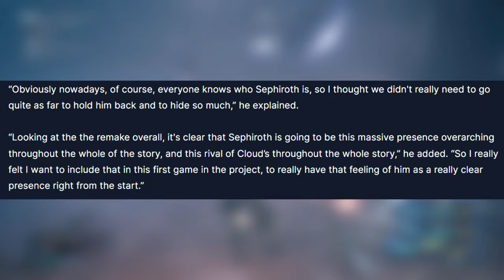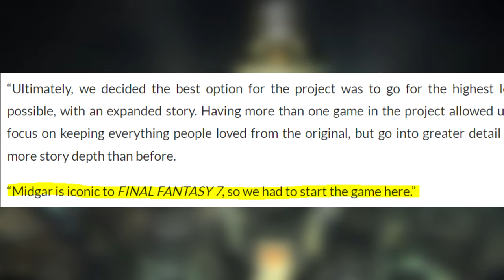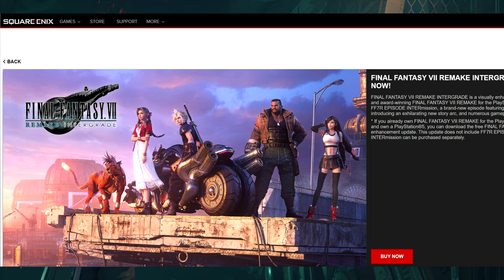An Original Fan's Perspective of Final Fantasy VII Remake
Welcome to An Original Fan's Perspective of Final Fantasy VII Remake! In this video, I dive deep into Final Fantasy VII Remake, offering a unique and passionate perspective from an original fan of the classic Final Fantasy VII. Whether you're a seasoned fan of JRPGs, an enthusiast of action RPGs, or a die-hard Final Fantasy lover, this video is packed with insights you won’t want to miss!

Join me as I explore the stunning world of Final Fantasy VII Remake, from its action-packed gameplay to the unforgettable characters like Cloud, Tifa, Aerith, and Sephiroth. I'll discuss the game's innovations, including real-time combat, cutscenes, and its captivating storyline that brings both nostalgia and new twists. As an original fan of the series, I compare and contrast the Remake with the beloved 1997 classic, analyzing the changes and improvements made for modern gamers.

If you're a fan of JRPGs, Final Fantasy, or just love exploring the world of action RPGs, this video is for you!

00:00 - Intro
00:38 - Disclaimer
00:52 - Positives
03:50 -Combat
06:05 - Sephiroth
06:59 - Only in Midgar
07:51 - Padding
10:30 - Johnny
11:31 - Zack
12:00 - Red XIII
12:21 - Everyone Lives, Except for Jessie
14:36 - Whispers of Gaia
15:00 - Fighting Destiny Itself
15:36 Conclusion